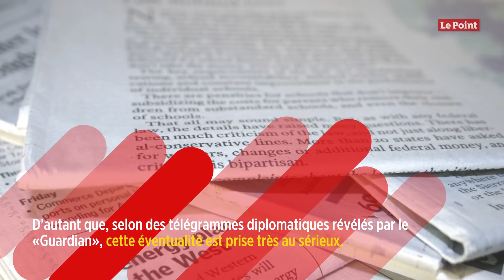Brexit : comment l'UE perd confiance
Lundi, la huitième et dernière session de discussions entre l'UE et le Royaume-Uni à propos du Brexit s'est ouverte sans cacher, de part et d'autre, une part d’incertitude. Alarmé par la publication d'un article de presse évoquant une possible remise en cause de parties clés de l'accord de sortie du Royaume-Uni, le négociateur en chef de l'UE sur le Brexit, Michel Barnier, accentue la pression sur le camp adverse en répétant que « tout ce qui a été signé dans le passé doit être respecté ».